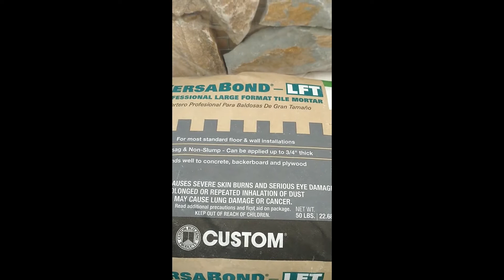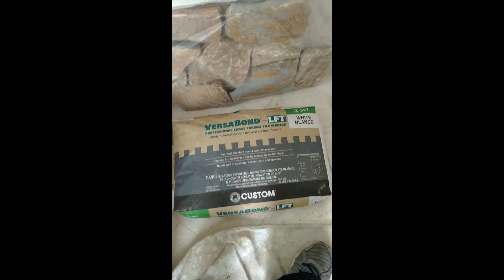instalacion de piedra laja en pared de drywall o tabla yeso parte uno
en este video te mostramos paso a paso el proseso de como instalar piedra laja en pared interior de bano  , tutorial para prinsipiantes